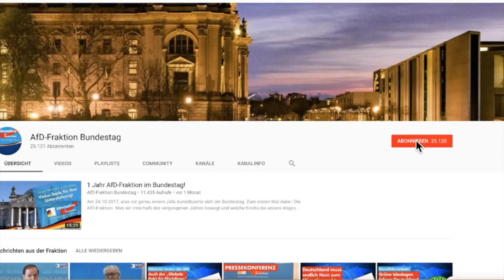Wo bleibt die Anerkennung und Entschädigung der Opfer der DDR? - Thomas Ehrhorn - AfD-Fraktion